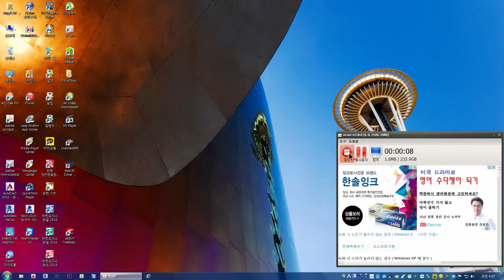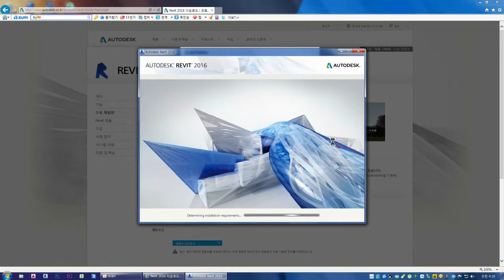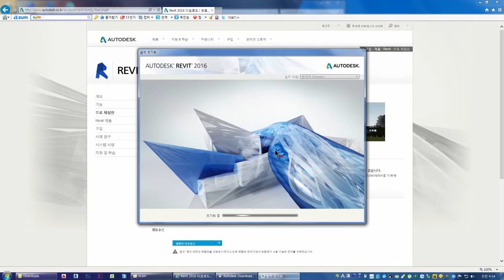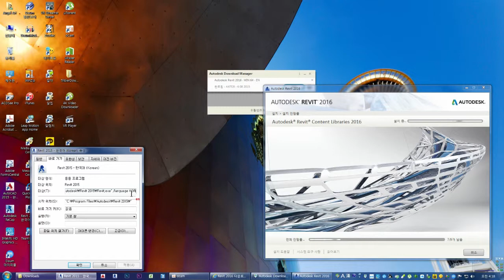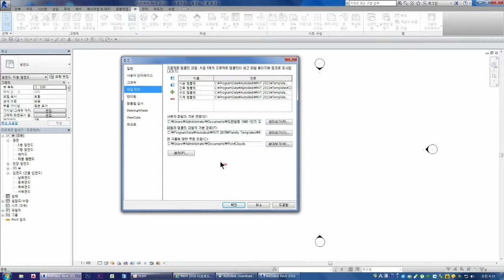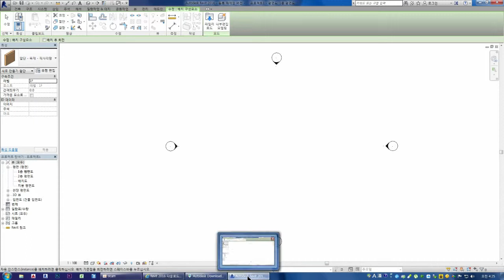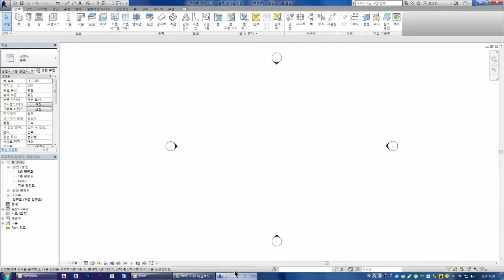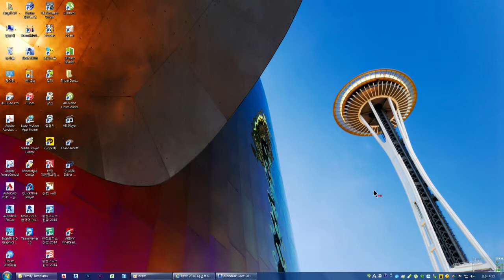Autodesk Revit 2015 동영상 강좌 029 REVIT 2016으로 업그레이드 하기